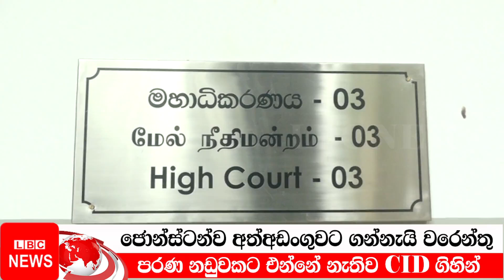ජොන්ස්ටන්ව අත්අඩංගුවට ගන්නැයි වරෙන්තු | Johnston Fernando | LBC News | breaking news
🛑 Premier No 1 news channel in Sri Lanka for accurate and timely news -
🛑 துல்லியமான மற்றும் சரியான நேரத்தில் செய்திகளுக்கு இலங்கையில் பிரீமியர் நம்பர் 1 செய்தி சேனல் -
.keyword.